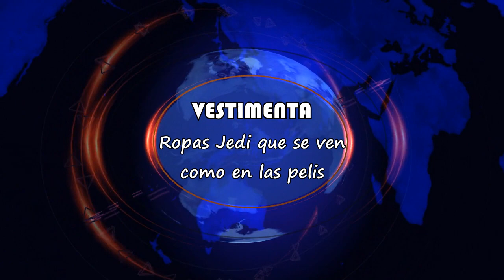INFOJUEGOS 82 - PES sin la UEFA, Megadrive Mini, Clon de PUBG, y todo sobre SEGA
Repertorio de la semana:
(01:13) ¡Quicksilver informativo!
  *Mega Drive Mini muy pronto.
  *PES sin la Champions League.
  *SEGA Ages llegará a Switch.
  *Ring of Elysium mejora PUBG.
  *Zamas llega a DB FighterZ.
  *Shenmue I & II sin español.
(06:41) Lanzamientos de la semana.